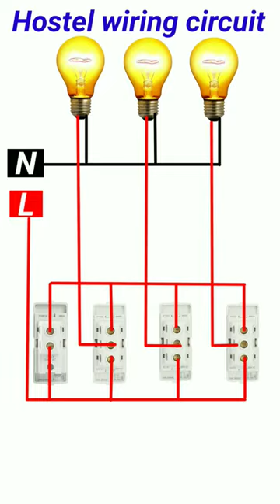hostel wiring#//hostel wiring digram#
hostel wiring#//hostel wiring digram#electricalwiring
hostel wiring digram
hostel wiring digram
hostel wiring digram connection
hostel wiring connection
hostel wiring kaise kare
hostel wiring kaise kiya jata h
three 2way switch connection
staircase wiring connection
staircase wiring digram
hostel wiring shorts
electric switch connection modular
modular board wiring connection
electrical wiring digram
electrical engineering
electric Board wiring
bijli board wiring connection
house wiring connection
naya switch board wiring connection
switch socket wiring modular
1 socket 1 switch board wiring
2 socket 2 switch
1 switch 3 socket wiring connection
1 room wiring
2 room wiring digram
6 switch 1 socket wiring connection
6 switch 2 socket 1 fuse wiring
extension board wiring digram
extension board wiring connection
how to make extension board wiring
how to combined switch board connection